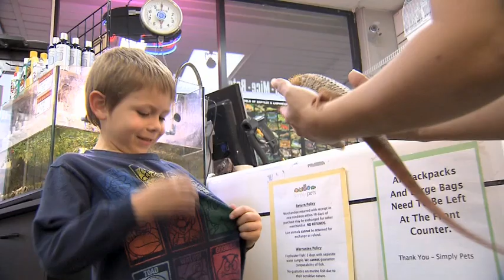Deadline - Stolen Babies